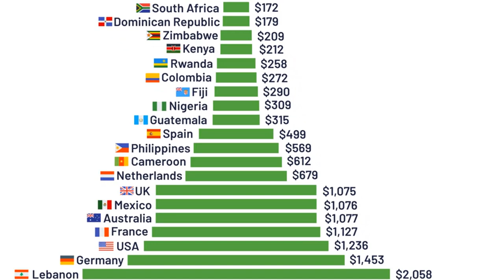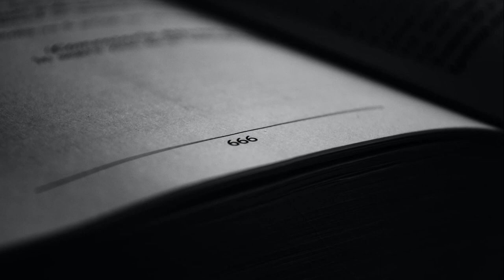TOP 10 CHILLING TALES OF FEMALE DEMONS AROUND THE GLOBE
"👹 Unearth the chilling lore of Ten Terrifying Tales of Female Demons from across the world! 🌍" Unveil the darkest corners of global mythology as we delve into the spine-tingling tales of female demons in this intriguing video. From the legends of Lilith to the eerie accounts of the Kuchisake-onna, each story promises to leave you on the edge of your seat! 🔮📖

In this riveting video, we'll journey through different cultures and eras, unraveling the mystery and mayhem surrounding some of the most feared female demonic entities in the world. From the ancient Middle East to the Land of the Rising Sun, brace yourself for an exploration of the macabre and the mystical that will ignite your imagination and challenge your courage.💀👻

Did you know that many of these demonesses are associated with the moon, childbirth, and female empowerment? 🌙🤰💪 Be prepared to have your preconceived notions of demons turned on their head! 🎥👍

FemaleDemons WorldMythology SupernaturalStories Listverse. Always remember, the world is full of stories waiting to be told. Are you ready to listen? 🎧📚.

Inspired by an article from: Selme Angulo
Original title: Ten Terrifying Tales of Female Demons from across the World - Listverse